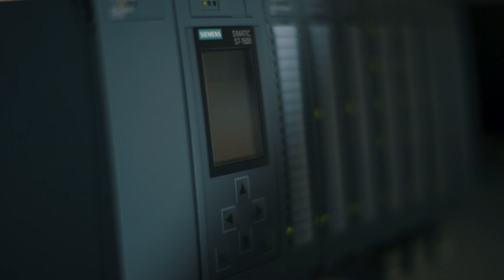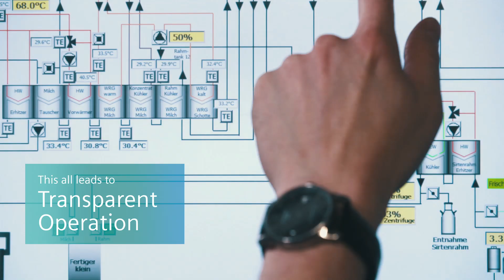TIA Portal:higher productivity through digitized automation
The Totally Integrated Automation Portal (the TIA Portal) is more than an engineering framework – it supports mechanical engineers and plant operators through integrated engineering and transparent operation as well as the optimal implementation of digital workflows. TIA Portal is thus a key element in the journey toward the Digital Enterprise.